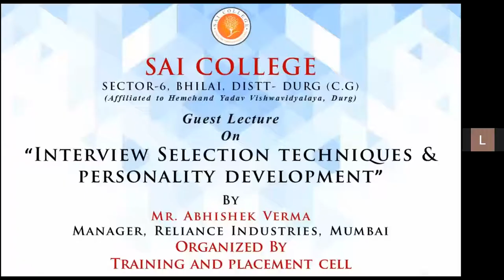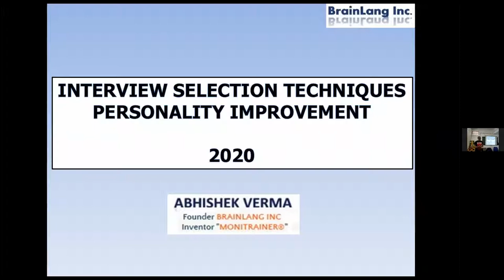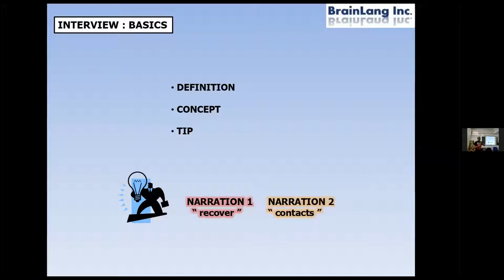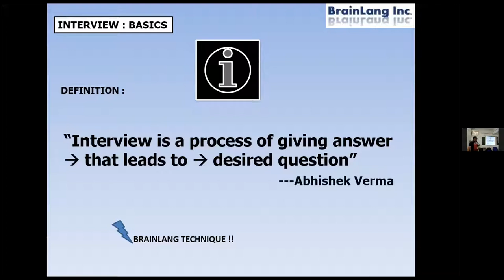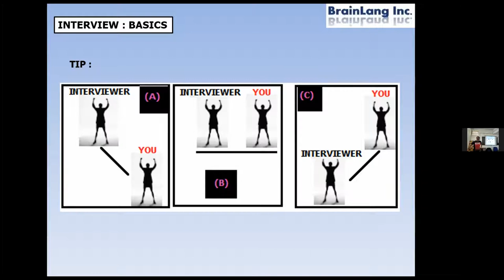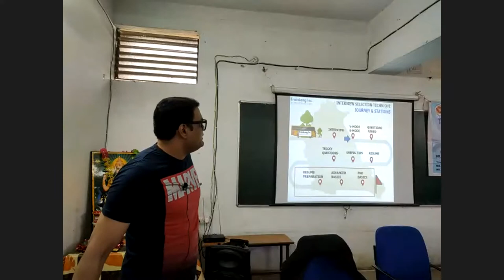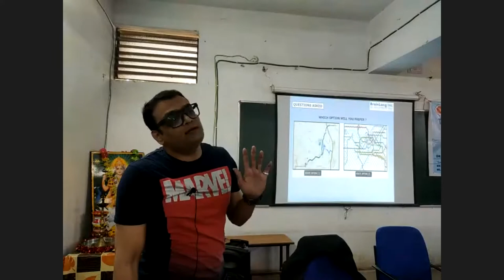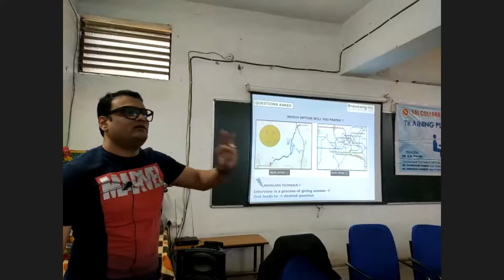Webinar on Interview Selection Technique and Personality Development 12 nov 2021